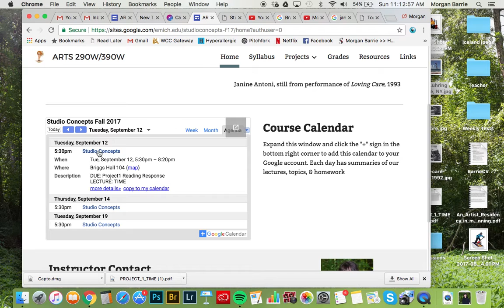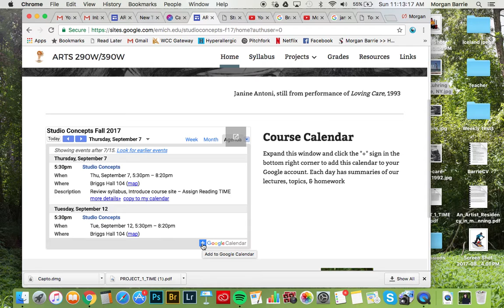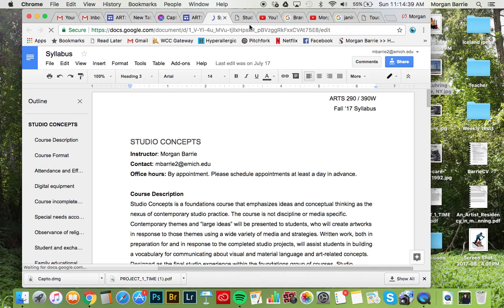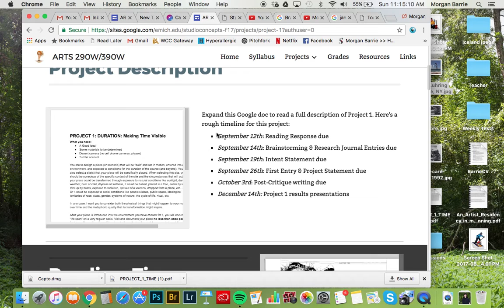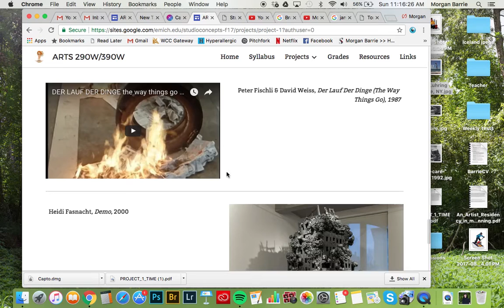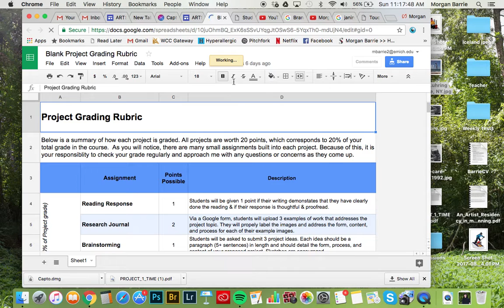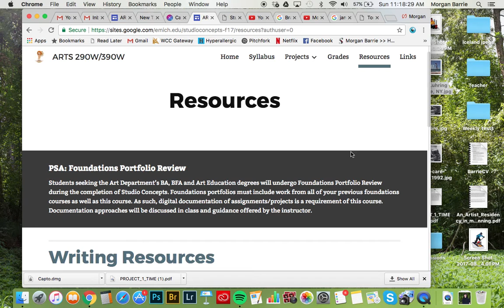Navigating the Course Site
Get the lay of the land for our Studio Concepts course site. This video goes over how to use the Calendar, expand embedded docs, turn in class assignments, and how to view your course grade